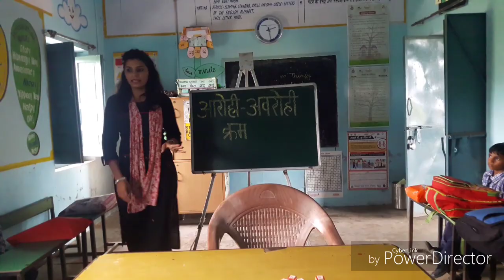A play method for practice ascending and descending order...खेल- खेल में सीखो।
play way method of learning and practice.